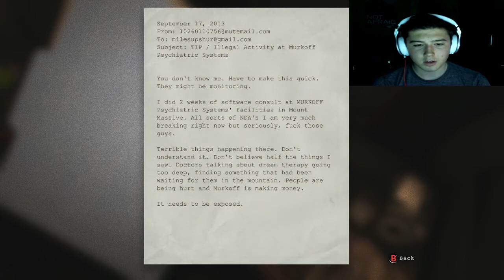Zist Play's Outlast #1 (SO MUCH SCREAMING)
i love you! :D